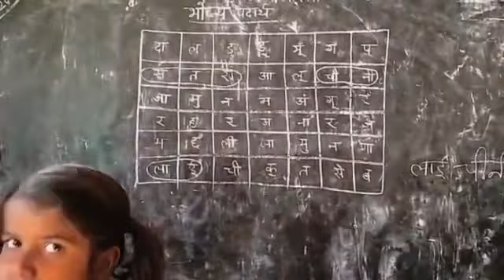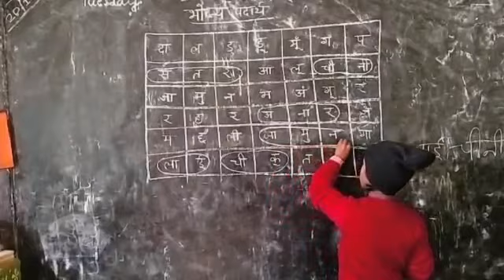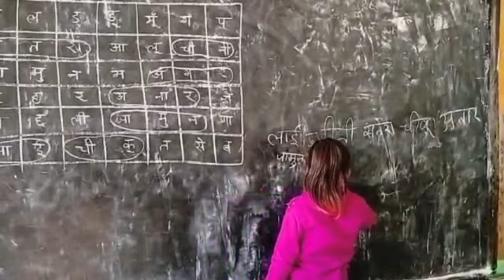भोज्य पदार्थ(फल/सब्जियां)गतिविधि_आधारित_शिक्षण मानसिक क्षमता का विकास#स्कूल🏡🧑‍🤝‍🧑education